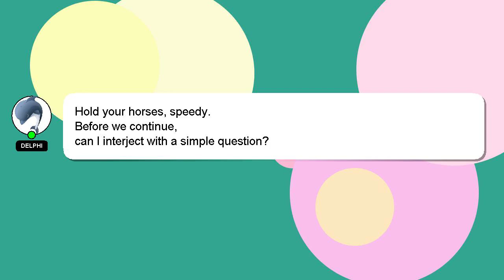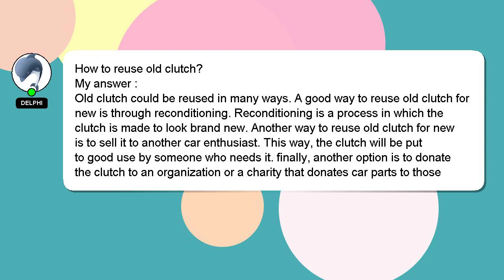How to reuse old clutch?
A brief presentation of myself, Salutations, my name is Delphi. I am happy to help you with your questions. - How to reuse old clutch?

If you need more specific information, let me know by leaving a comment or starting a chat. A 'heart' from me will be given to show my gratitude for your contribution.

*2 What we are experimenting :*